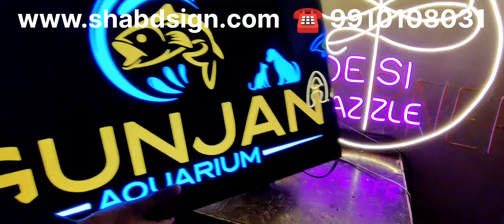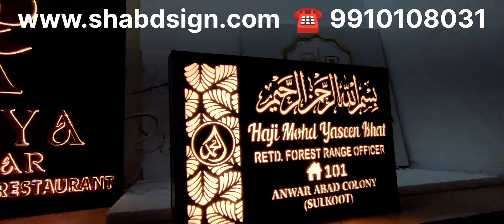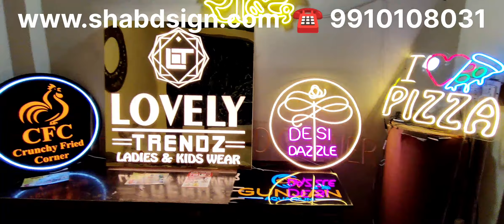POCKET FRIENDLY SIGNAGES, NEON & ACRYLIC SIGN MANUFACTURER Cheapest Price All Over India Delivery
Here's Why Signage n Print is The No.1 reliable Neon Sign Brand in India!
Custom designs available @ HONEST PRICES.
Deliver at your doorstep
Officially rated 5 stars by 500+ real customers ⭐️⭐️⭐️⭐️⭐
Let's bring your dream neon sign to life!🤩

HD Quality Neon Light with A1 Grade Acrylic Sheet

Nearest Metro: Seelampur Metro Station

There may be delay in work, trust me you will never be cheated...